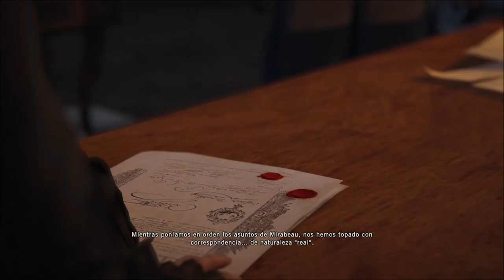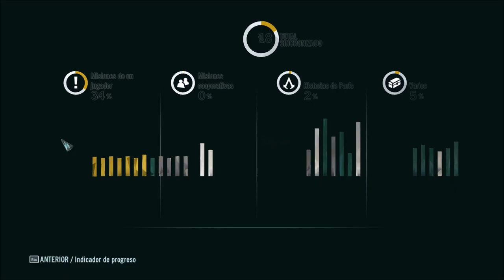Assassin's Creed Unity 20 La correspondencia del rey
En esta ocasión los miembros "jefes" de nuestra orden nos mandan a recuperar cierta correspondencia que mantenían el Rey y Mirabeau, para evitar malos entendidos, una vez dentro nos encontramos al mismísimo Napoleon Bonaparte.